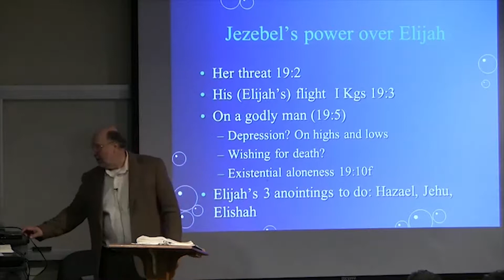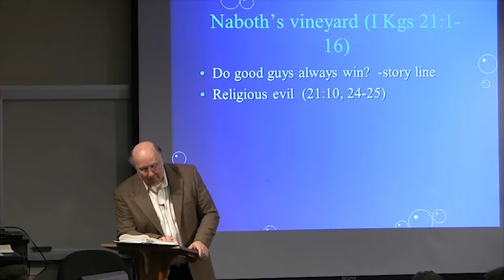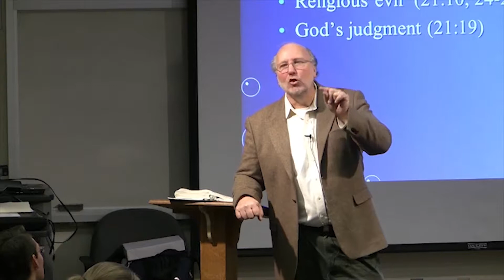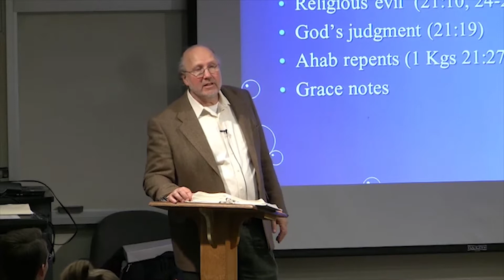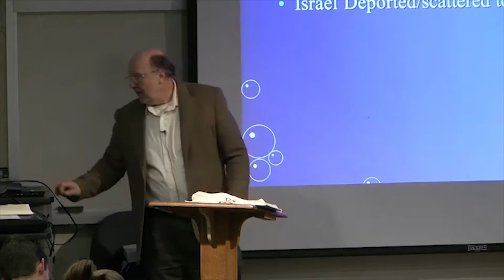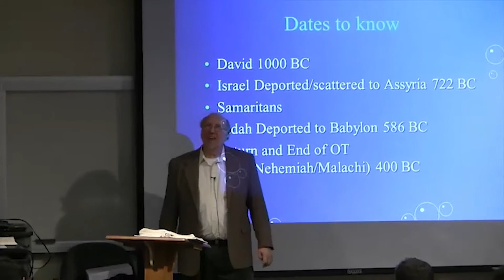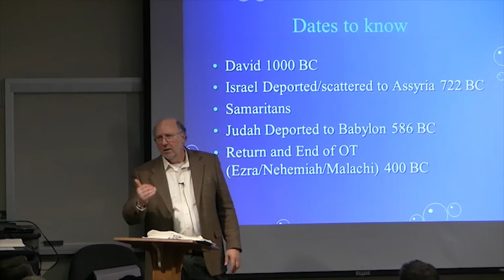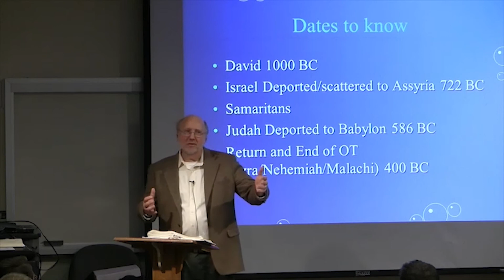Dr. Ted Hildebrandt, Old Testament Literature, Lecture 26F -- Elijah, Naboth and Grace to Ahab